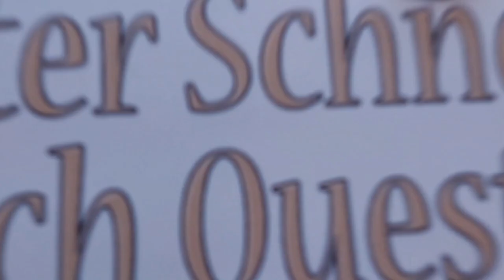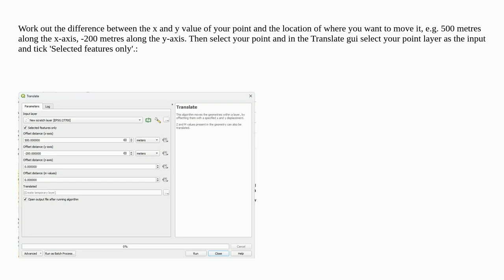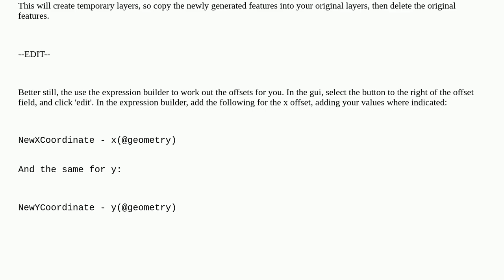Gis: Moving features of different geometries at the same time in QGIS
Moving features of different geometries at the same time in QGIS

A special thanks goes out to the community

  centroids move qgis point polygon